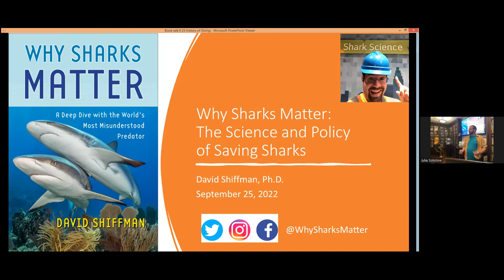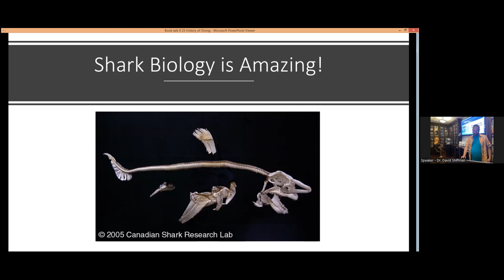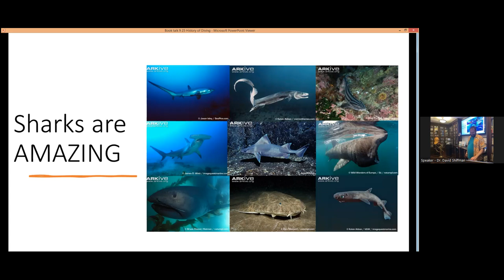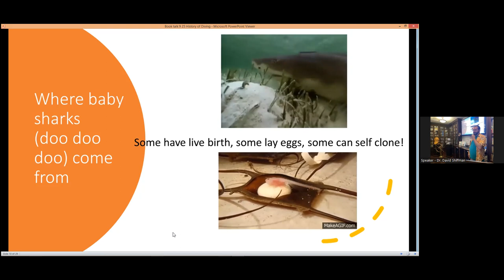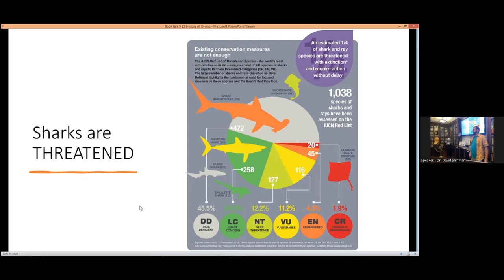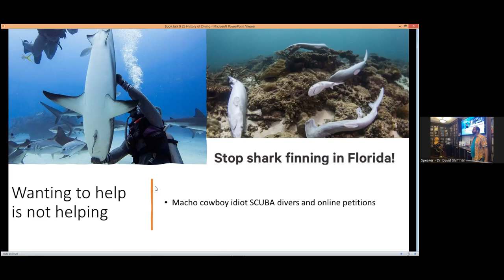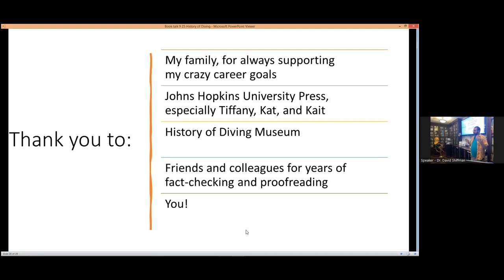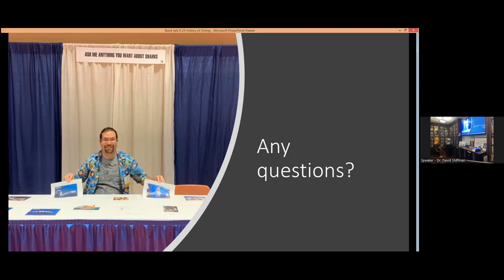Why Sharks Matter with Dr. David Shiffman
Sharks are some of the most ecologically important and yet threatened animals on Earth. Interested in learning about these often misunderstood creatures?

Dr. Shiffman will be speaking on his new book "Why Sharks Matter" and will field questions about his work, the importance of sharks and why they need our protection.